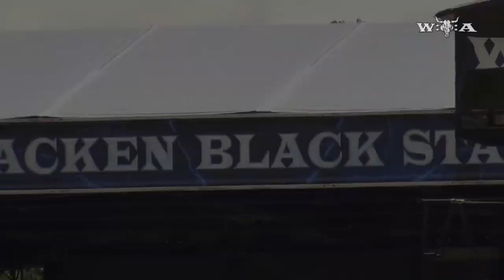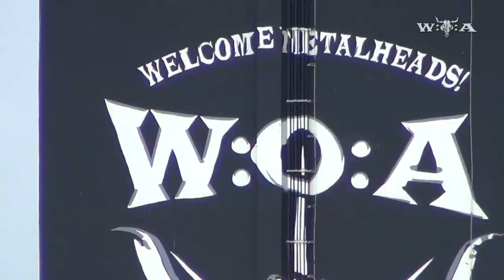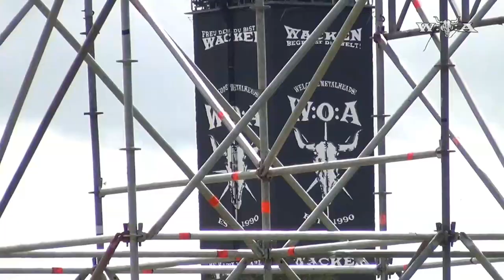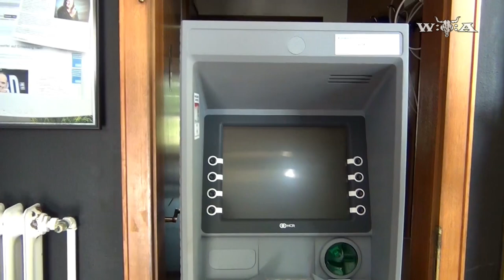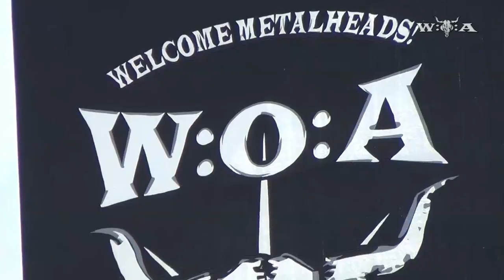Harry Metal - Wacken Open Air 2015 - #12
Trotz ein wenig Regen am Vormittag sieht alles Super aus auf dem Holy Ground.

Das letzte Material für die großen Bauwerke ist eingetroffen und findet seinen Platz.

wacken
wacken 2011
wacken 2012
wacken 2013
wacken 2014
wacken 2010
wacken 2009
rammstein wacken 2013
wacken 2008
heino wacken
rammstein
volbeat wacken 2012
volbeat
in extremo
wacken live
nightwish
heaven shall burn
iron maiden
in flames
amon amarth
jbo wacken
avantasia wacken 2011
jbo
wacken doku
rammstein heino wacken
volbeat wacken
motörhead
wacken 2011 ozzy
wacken reportage
rammstein wacken
knorkator
metallica
blind guardian
knorkator wacken 2011
wacken firefighters
in extremo wacken
arch enemy
wacken 09
wacken heino
cannibal corpse
hammerfall
sabaton wacken
sabaton
iron maiden wacken
schandmaul
nightwish wacken
motörhead wacken 2013
dimmu borgir
wacken hymne
trivium wacken 2013
metal
wacken 2007
wacken feuerwehr
airbourne
knorkator wacken
santiano wacken
avantasia
doro
van canto
santiano
trivium wacken
machine head
der w
scorpions
wacken full concert
mambo kurt
immortal
saxon
wacken 08
six feet under
manowar
wacken open air
böhse onkelz
doro wacken 2013
avantasia wacken
scorpions wacken
trivium
airbourne wacken
kreator